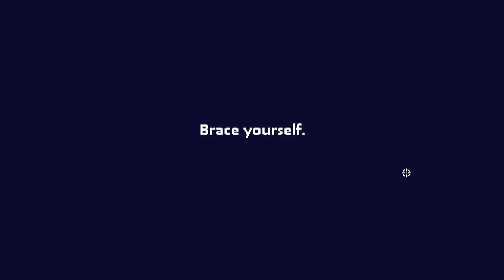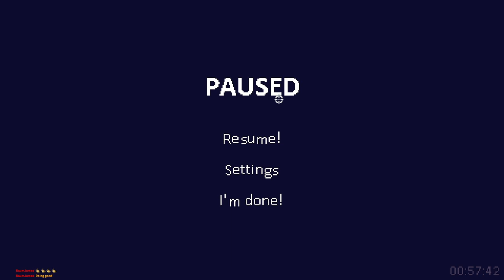The grind must never stop, or i die! |Dead Estate